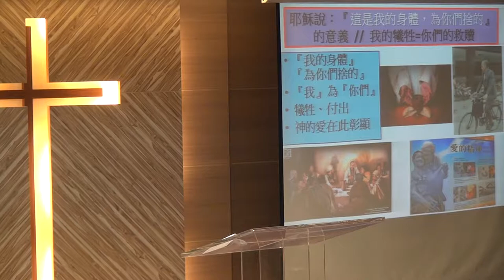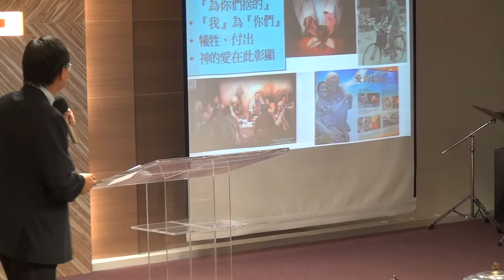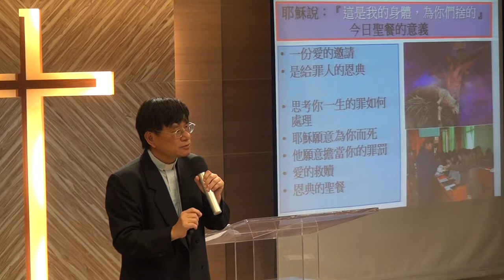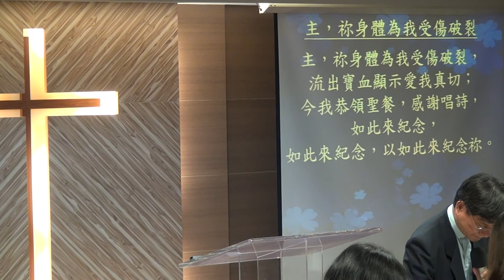20150329華語禮拜 講道2~回應詩